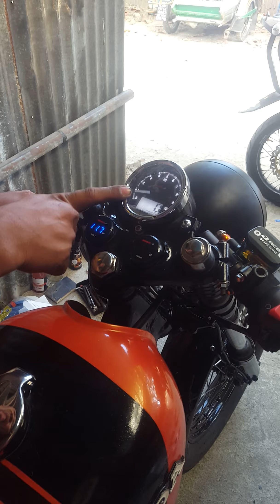Honda Cb 250 restoration fullwave ang harness